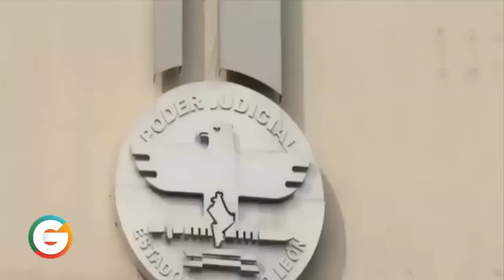Rodrigo Medina dura 16 horas en la cárcel y sale libre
Un juez federal ordenó la inmediata libertad del exgobernador de Nuevo León, Rodrigo Medina por incumplimientos judiciales dentro de un juicio de amparo, por lo que la prisión preventiva decretada este jueves queda sin efecto legal alguno.